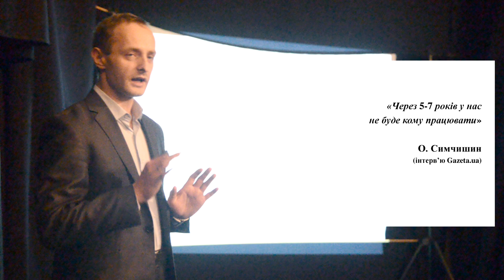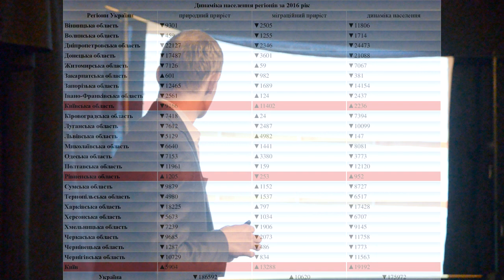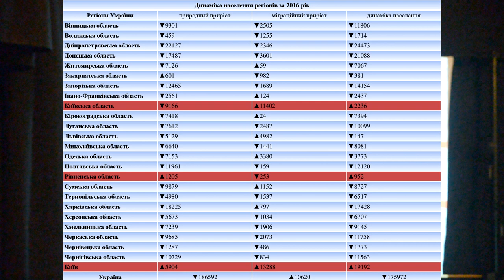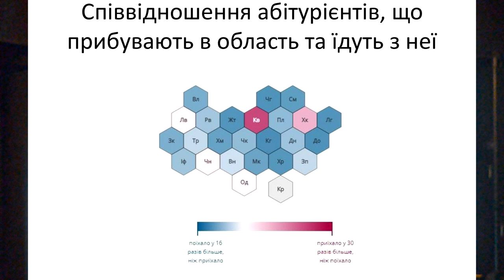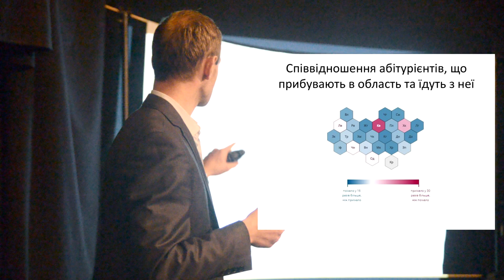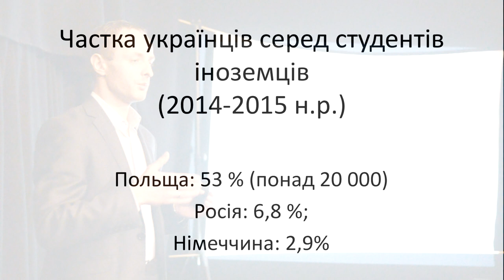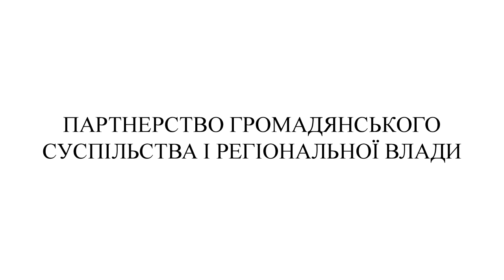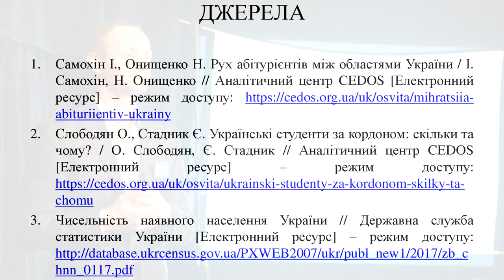15x4 – 15 хвилин про периферизацію регіонів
«Як Україна перетворюється на країну одного міста? Чому регіони втрачають свій статус? Як централізація людського капіталу перетворює регіони України на її внутрішню периферію?» – Олександр Ковтун

Слайды – goo.gl/2VjKfD

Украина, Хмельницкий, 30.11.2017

15х4 – это сообщество молодых ученых и фанатов науки.